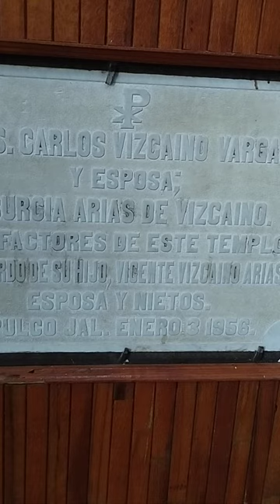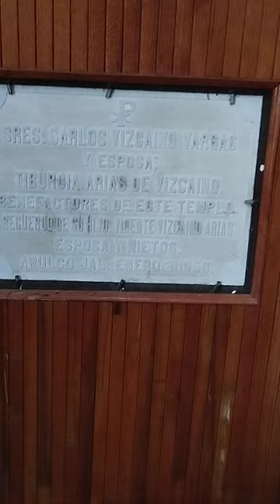templo de 150 años de ApuLco Jalisco México